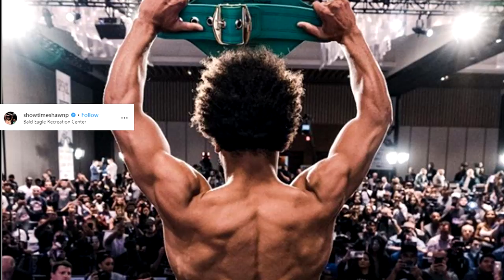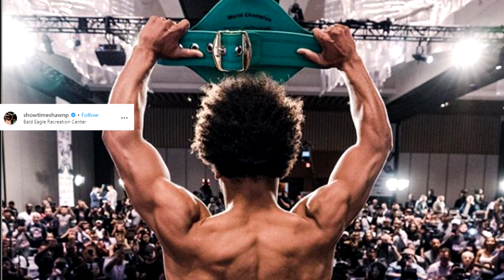***Manny Pacquiao "GET in the RING with PORTER!"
Head trainer of Shawn Porter dares Pacquiao to pick Porter! Check it out!